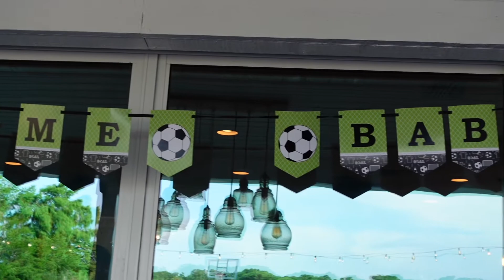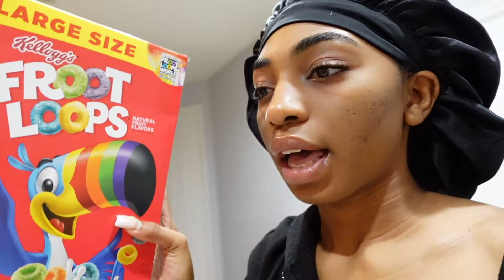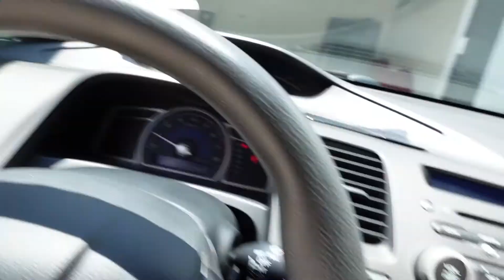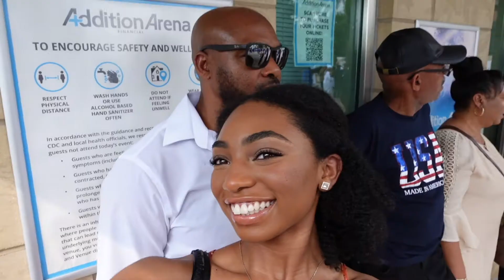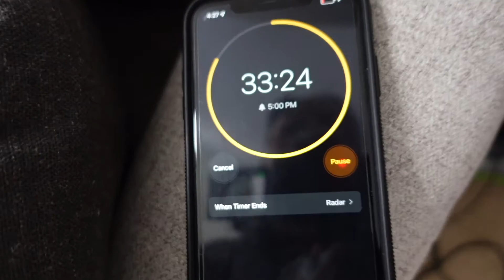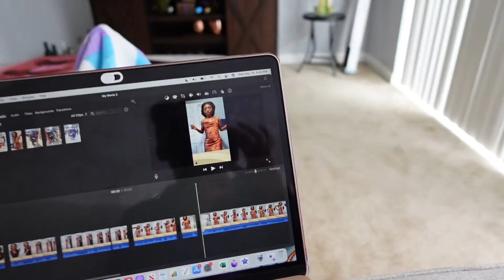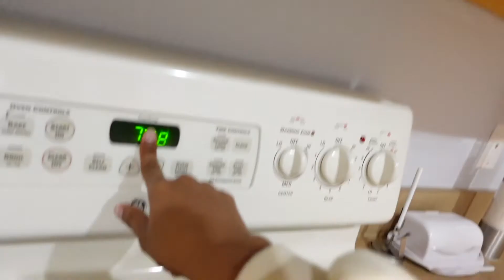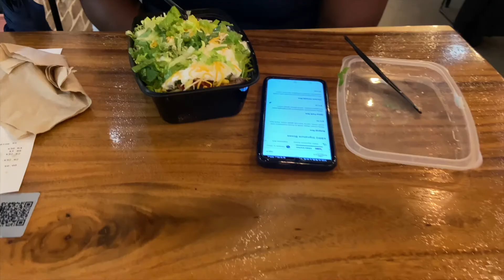VLOG | graduation, cooking, summer classes, airport runs, nail appt, etc.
Welcome back queens!
Here is a fun, jam packed week in my life. There was a lot going on this week  that I just had to document lol and I hope y'all like it.

📱SOCIALS:
º Insta- @salishabailey
º TikTok- @salishabailey3

💁🏽‍♀️ABOUT ME:
º age - 20
º bday - April 19th (Aries 😎)
º height - 5'3
º fav color - pastel pink
º film & edit - Sony ZV-1 & iMovie

💻IF YOU WOULD LIKE TO WORK W/ ME :)